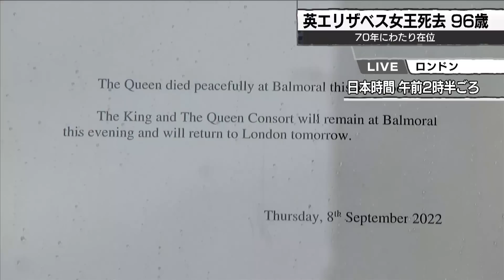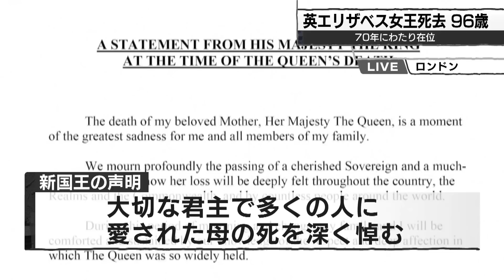歴代最長 70年にわたり在位 英エリザベス女王死去【モーサテ】（2022年9月9日）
イギリスのエリザベス女王が８日、滞在先のイギリス北部・バルモラル城で亡くなりました。96歳でした。